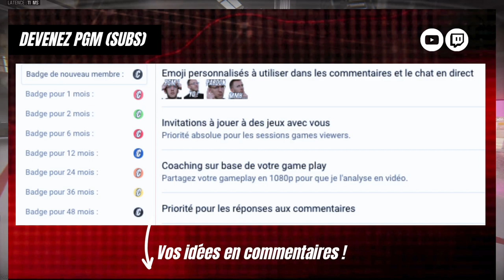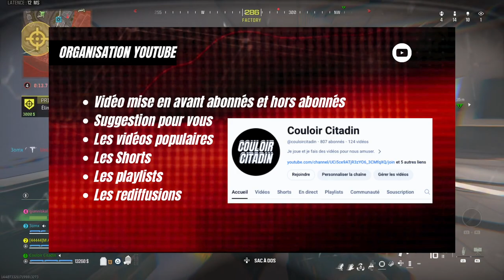Je dois VOUS parler de l'avenir de notre chaîne (Q&A)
Aujourd'hui, c'est une vidéo particulière. Je me présente, je vous parle des subs (souscriptions) et des gift subs (souscriptions offertes), du contenu de la chaîne, de VOUS qui me faites kiffer et nous devons discuter ensemble de l'avenir de notre chaîne Couloir Citadin ! Je vous pose des questions, l'espace commentaire est là pour lâcher vos idées, vos avis et remarques !
Bonne vidéo et merci de jouer le jeu et de prendre le temps sur fond de gameplay de Résurgence.

👍🏻 La vidéo a été utile, met un pouce à la vidéo
✍️ Laisse ton plus beau commentaire & avis pour échanger
📲 Partage la vidéo !
Bon visionnage ! 🎮🔥

00:00 DEBUT GAMEPLAY
00:45 Bug, je me présente dans le noir
01:06 Votre présence
01:57 Partenaire & Affilié
02:40 Nom de notre commu
04:00 Le contenu sur YT
05:20 Vidéos et Shorts
07:26 Orga de la chaîne
09:09 Les réseaux
10:02 Le Discord
10:59 Les Partenariats
12:00 Foncez en commentaires